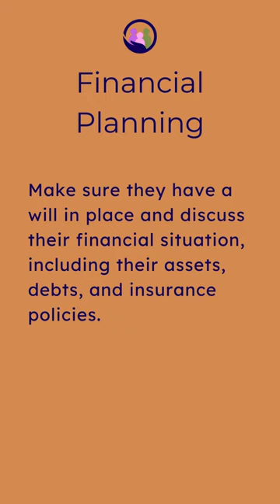📖 Preparing for End of Life with Elderly Parents 🌟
Explore crucial steps to ensure a dignified end-of-life journey for your loved ones. From open communication to legal preparations, discover how to navigate this sensitive topic with care.